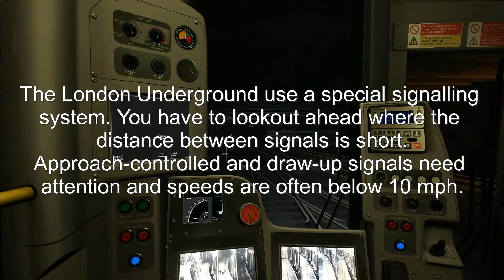Metropolitan Line, Aldgate to Baker Street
Driving the S7+1 from Aldgate to Baker Street. The London Underground use a special signalling system. You have to lookout ahead where the distance between signals is short. Approach-controlled and draw-up signals need  attention. Speeds are often below 10 mph. It's difficult to apply brakes correctly and stop at the right position at a platform.